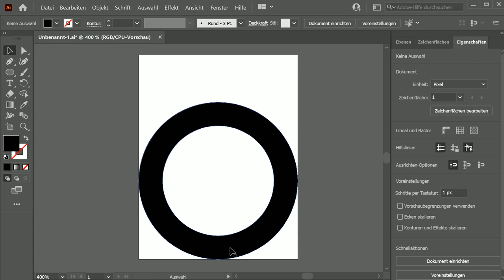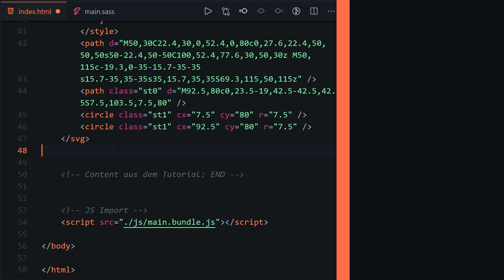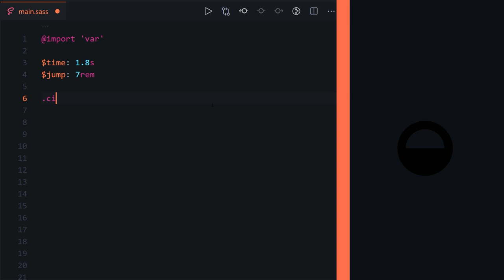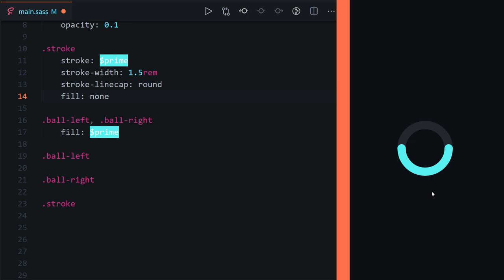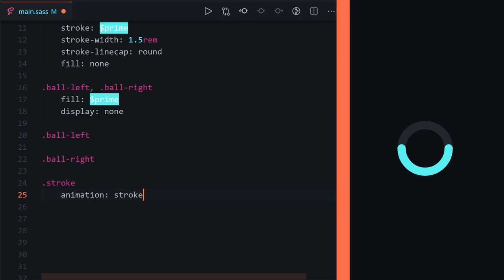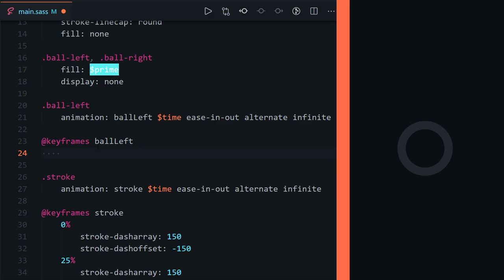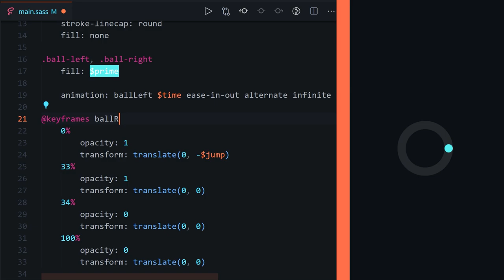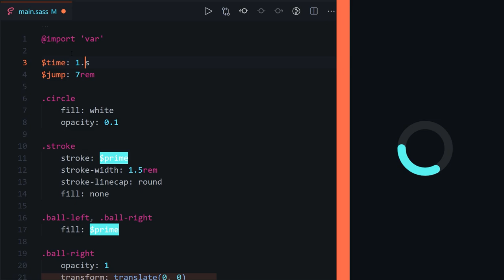🙄 Nicht noch ein weiter CSS Loading-Spinner! 👍 [TUTORIAL]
Heute bauen wir eine richtig coole CSS3 Loading-Spinner mit einem SVG Bild als Basis der rest wird rein mit CSS gebaut und Animiert.

Kapitel:
00:00 Einleitung
00:52 Demo
01:09 Grafik
04:00 Code
15:31 Ende